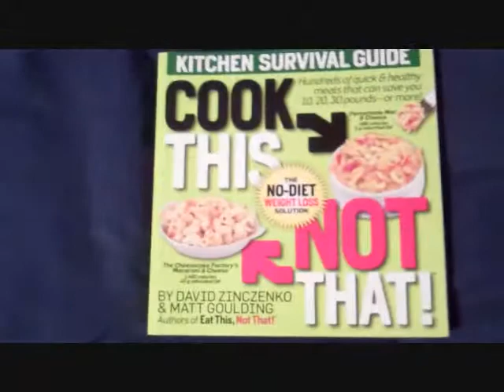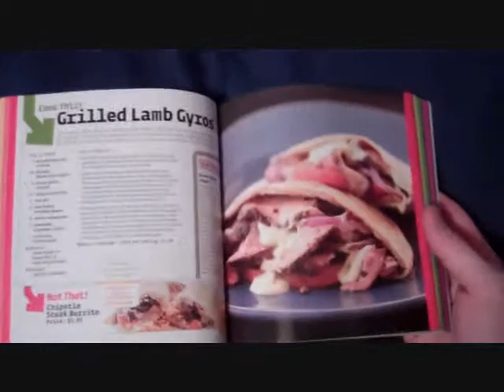Just a VEDA Boy, Born and Raised in South Detroit